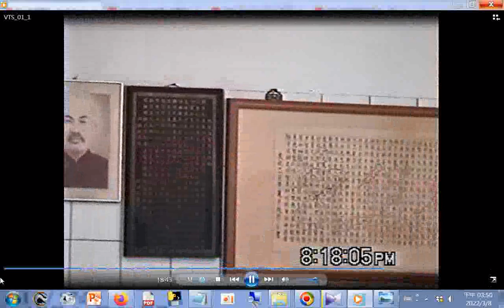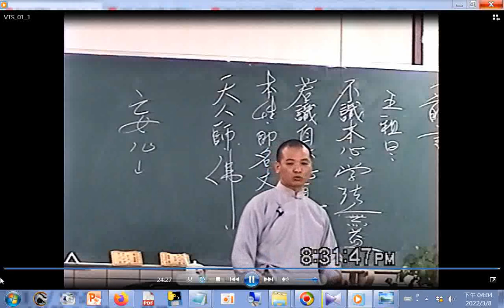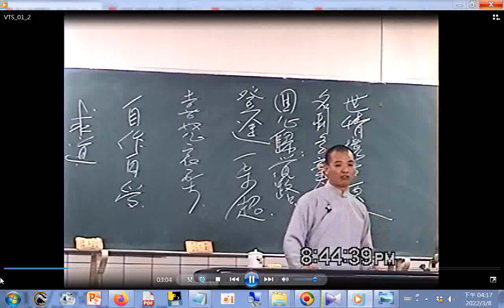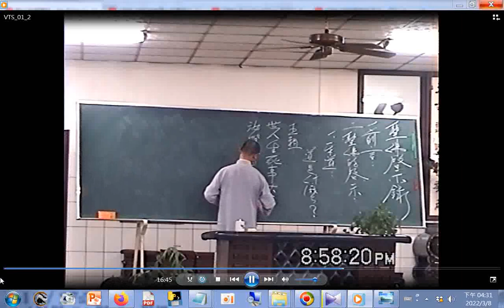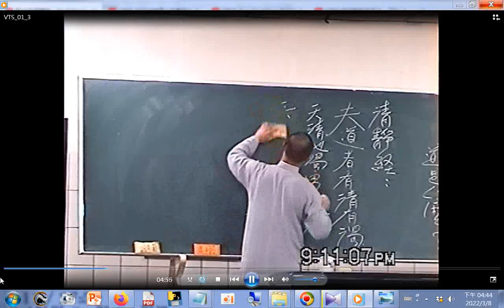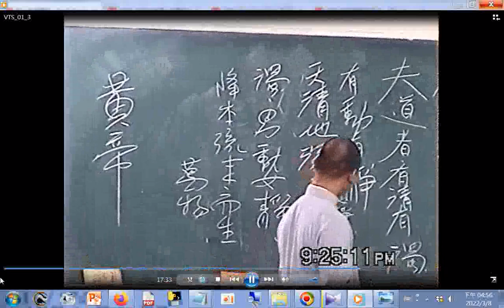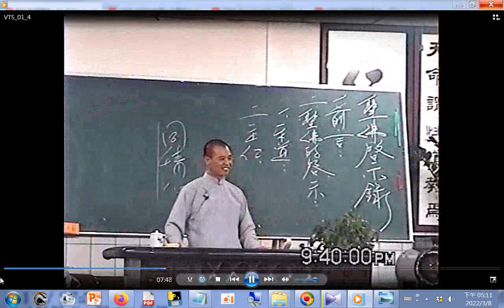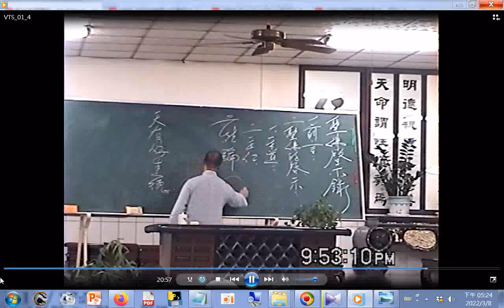20041229楊組長講解#聖佛啟示錄(閩南語發音)愛祥單位